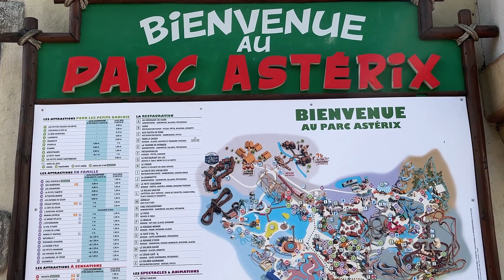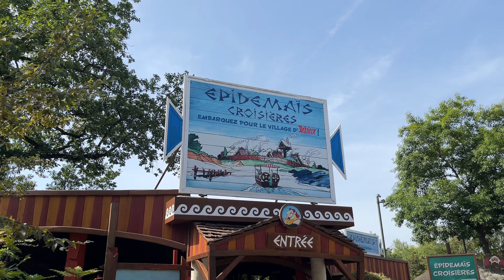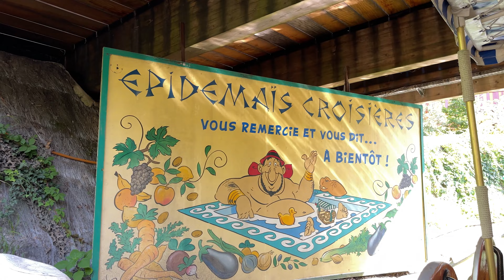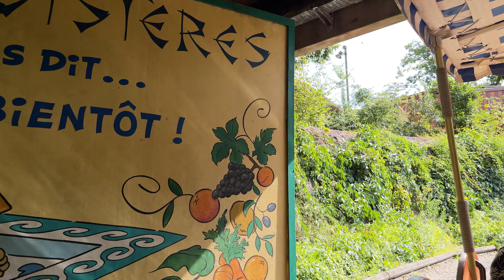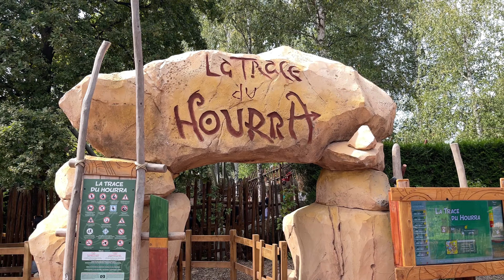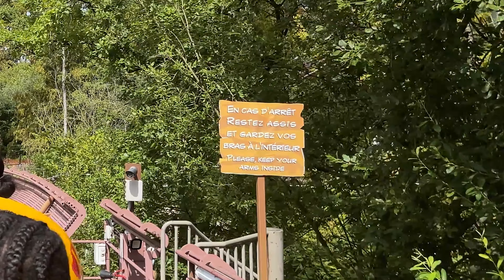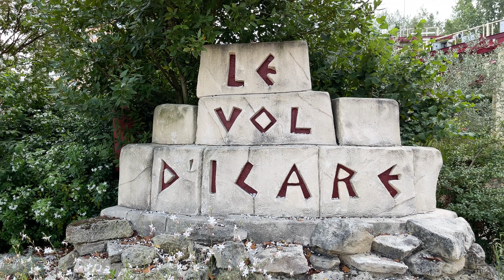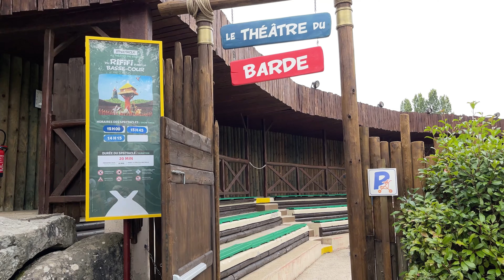Parc Astérix Parijs.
3 Dagen bezoek aan dit park